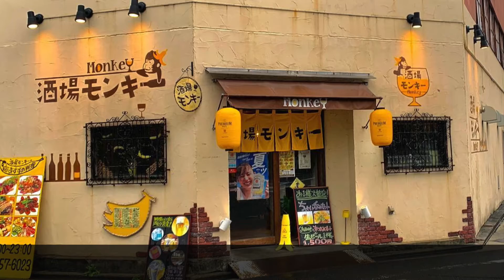酒場モンキー『今夜のオススメ』2022.07.30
広島で、
ライブ、イベントの会場として、
お世話になっている食事処があります。

酒場モンキー🐒

今日は久しぶりに常連さんからテイクアウトの注文戴きました✨
まだ以前の容器がありますので早目に言って頂ければテイクアウトも出来ます🎲
そして野菜好きの僕には有難い、お客様からの自家製野菜をたっぷり戴きました🍆🍅🥒
新鮮な夏野菜を家と店で消化していきますので採れすぎてしまった方は絶賛受付中です🐵
いつも助かっております💖

BGM「おきなわん・ジングル」
written by Hupple

BGM「楽しい食事」
written by フカガワ